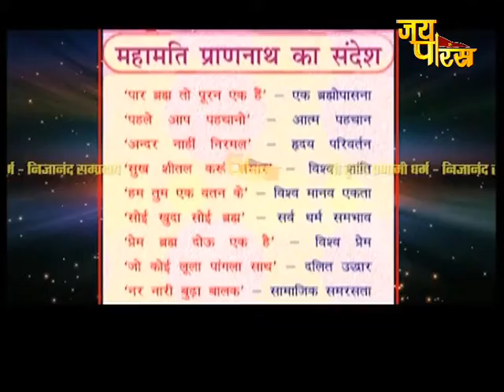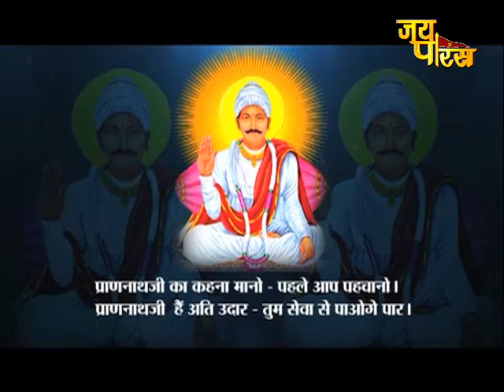MAHAMATI PRANNATH CHATURTH SHATABDI MAHOTSAV | EP - 174 | SHRI MOHAN PRIYACHARYA JI MAHARAJ